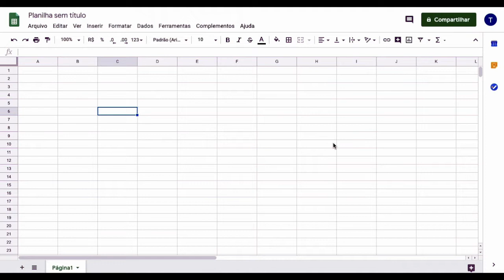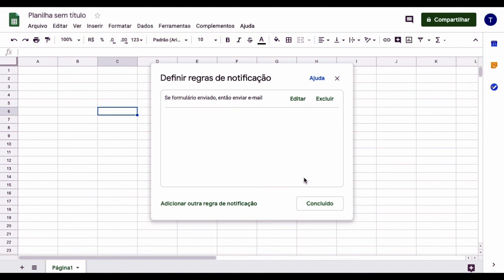Como criar regras de notificação no Planilhas Google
Tem planilha compartilhada com outras pessoas e quer ser avisado sempre que alguém fizer alguma alteração na planilha? Assista ao vídeo e aprenda como criar regras de notificação no Planilhas Google.